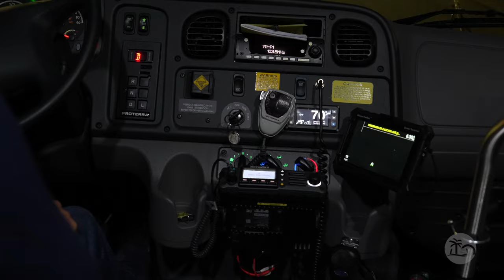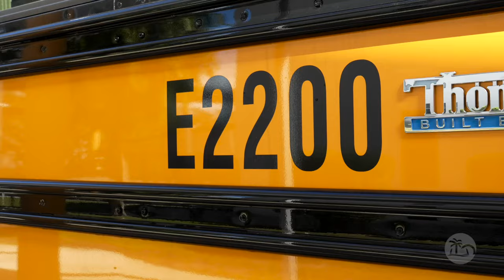Trading Spaces with Terry Connor | School Bus Driver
🎬 Introducing 'Trading Spaces'! Superintendent Connor steps into the shoes of Sarasota County Schools' dedicated professionals. In our debut episode, join Superintendent Connor as he shadows Mr. Mike, one of our outstanding bus drivers, taking students to and from school in a new electric school bus! 🚌⚡"